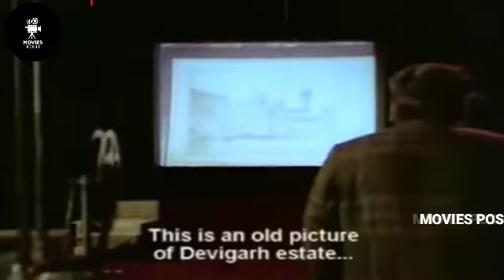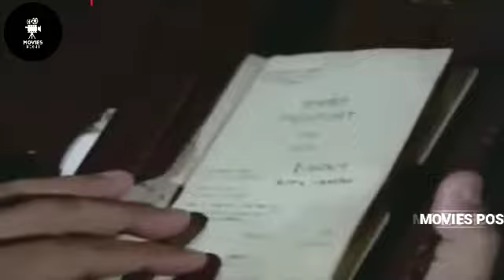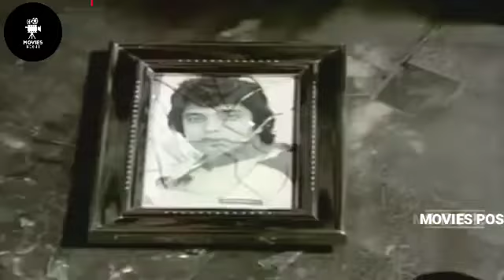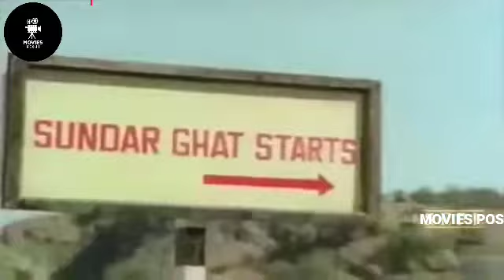अन्याय के खिलाफ मिथुन की जंग।Mithun chakrvarty I The Fighter l Khataranak Action Dhamaka l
अन्याय के खिलाफ मिथुन की जंग।Mithun chakrvarty I  The Fighter l Khataranak Action Dhamaka l Block Buster movei l The Fighter l

Kashmir File
मिथुन की नई फिल्म
द फाइटर
मिथुन फिल्म्स
Mithun ki movie
The Fighter
MITHUN SUSPANCE THILAR
mithun love story movie
 action ka bap
 mithun chakraborty
Amanda Khan
अन्याय के खिलाफ मिथुन की जंग
 aimiri garibi ki jung
 खौफनाक जंग, गरीबी औरअमीरी
 मिथुन रंजीता फ़िल्म
 mithun movie
 mithun chakraborty all movie
 mithun chakraborty ki movie
 mithun ki action movie
 blockbuster movie
mithun action scene
 jaya prada ki movies
 full movie
 action movies
, मिथुन चक्रवर्ती
दलाल
शपथ
चंडाल
बॉलीवुड हिंदी मूवी
  full
 hd
 hindi
 बॉलीवुड
एक्शन
 फिल्म
 bollywood movies
 bollywood full movie 2022
 hindi movies 2020
 full movie
 hindi dubbed movies 2019
full movie
 bollywood movies 2022
full movies
 2022
 new d movie
 film